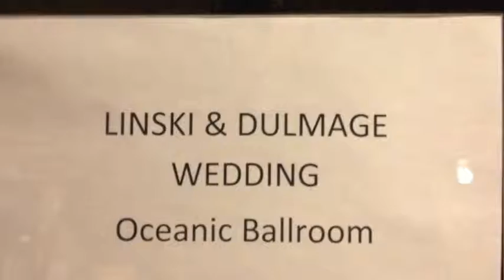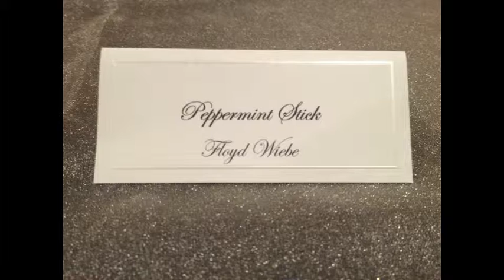Gwen & Dave's Wedding